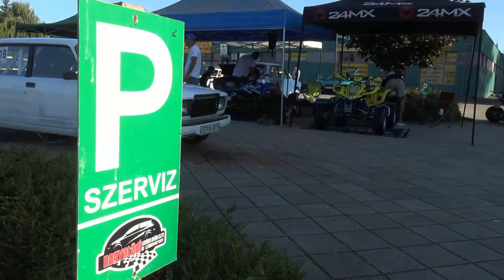4. Nagyatád Szlalom Kupa 2023. - TheLepoldMedia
4. Nagyatád Szlalom Kupa 2023. - TheLepoldMedia